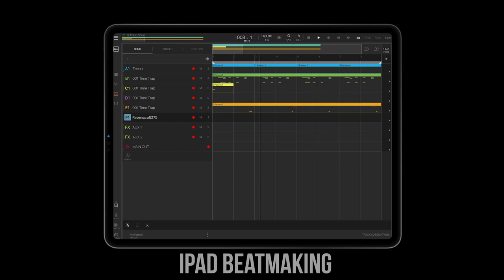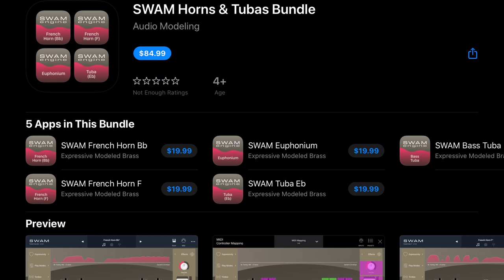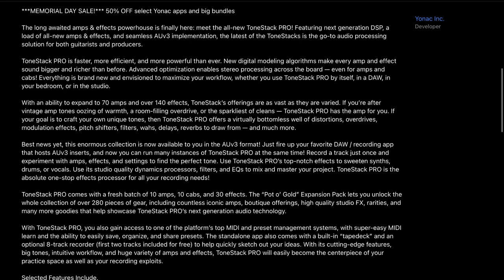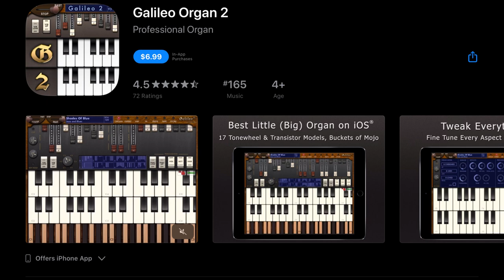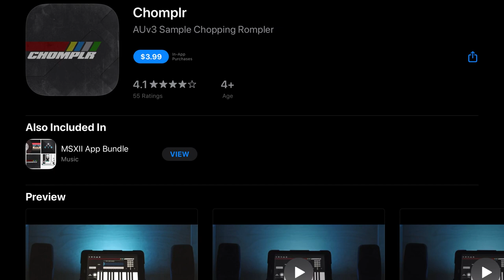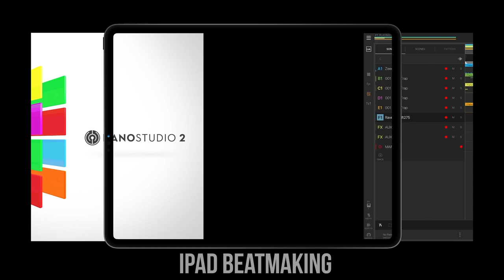iOS Music App *Memorial Day Sales!!* 📲🤯 May 29th 2021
✅ Checkout some of our Kits! 📲🔊🎧 🎹🔥

⏰ Timestamps
0:00 Intro
0:07 Please Like & Subscribe!
Updates
Sales
Conclusion
Check out iPadBeatMaking.com